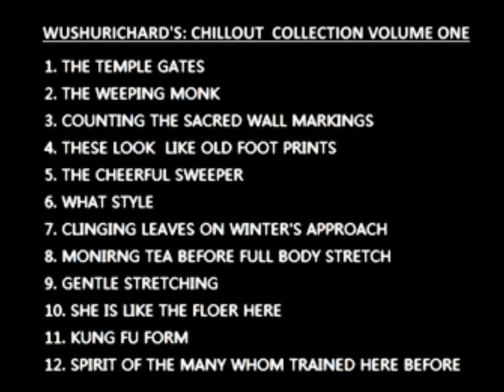wushurichard's CHILLOUT COLLECTION Volume One